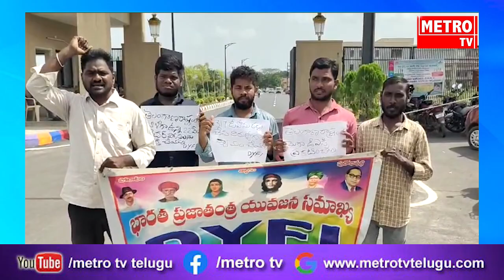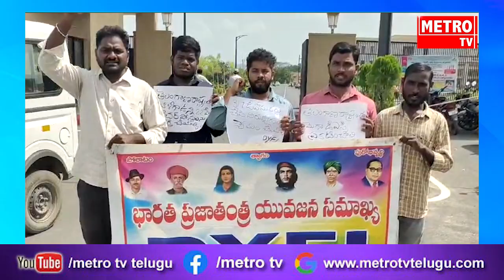మెగా డీఎస్సీ నోటిఫికేషన్ విడుదల చేయాలని DYFI ఆసిఫాబాద్ జిల్లా నాయకులు డిమాండ్ చేశారు.